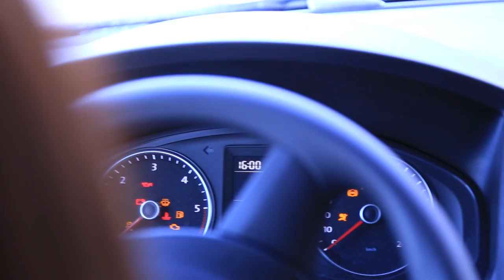Carnival Youth on the Road